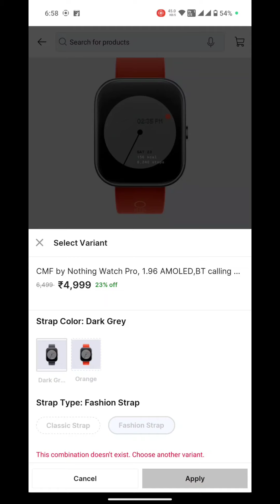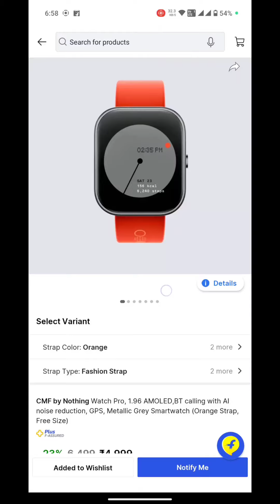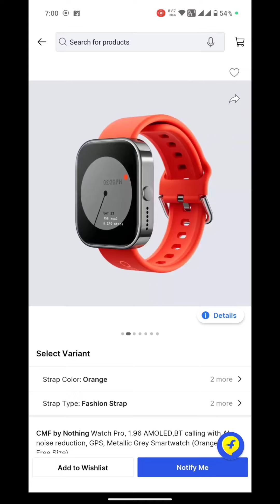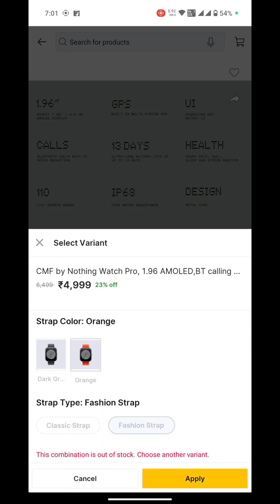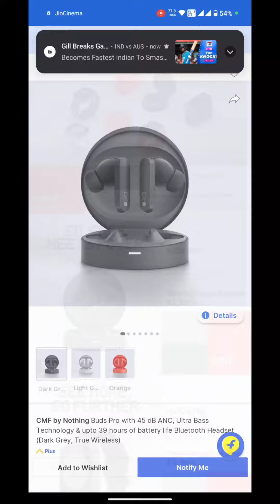Watch Pro CMF by Nothing